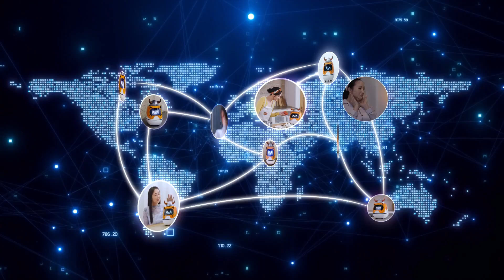FLOKI AI ROBOT Is HERE! | Meet the RICE Minibot M1 + $RICE Token Airdrop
THIS IS BIG! The future of AI and crypto has arrived…
RICE Robotics just dropped a game-changer: the FLOKI Minibot M1 — an AI-powered companion robot powered by Floki and integrated with the RICE AI decentralized protocol! 🤖💥

Not only can this smart little robot help you with your daily tasks, it becomes your interactive friend, learns your behavior, adapts to your mood, and even DANCES to your favorite tracks! 🎶💃

But wait… there’s more 👇

💸 Introducing the $RICE Token: ✅ Earn $RICE tokens by using the FLOKI Minibot M1
✅ Stake $TOKEN to join the $RICE token sale via TokenFi Launchpad
✅ Exclusive $RICE Airdrops for $FLOKI and $TOKEN holders
✅ Turn your daily robot interactions into real crypto rewards

🌐 Backed by Giants:

🤝 Softbank (YES, that Softbank!)

🧠 Nvidia Inception Program Partner

🏙️ Mitsui Fudosan, NTT Japan & 7-Eleven Japan

💼 Used in real-world office & delivery systems

This isn’t just another AI project. This is where Web3, Robotics, and AI converge — and you’re early. ⏰

🎁 Learn how to qualify for airdrops
👀 Watch exclusive previews of the FLOKI Minibot M1 in action!